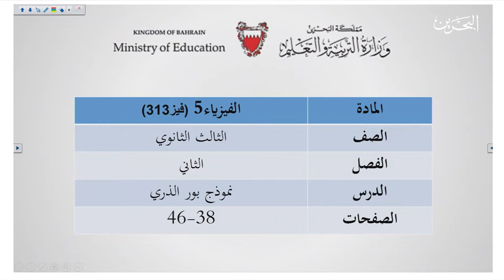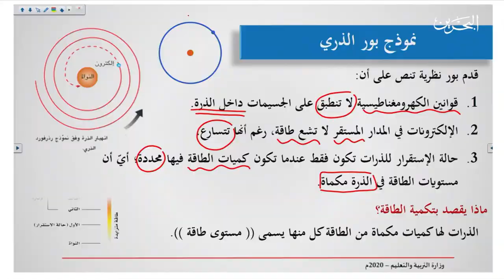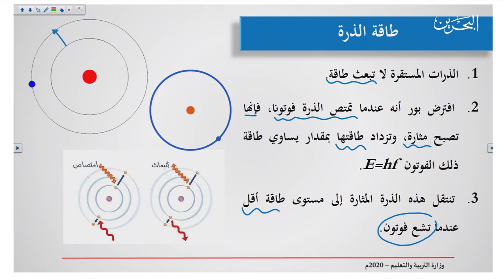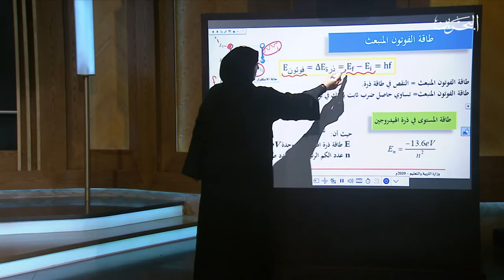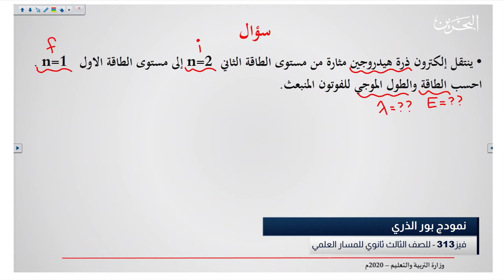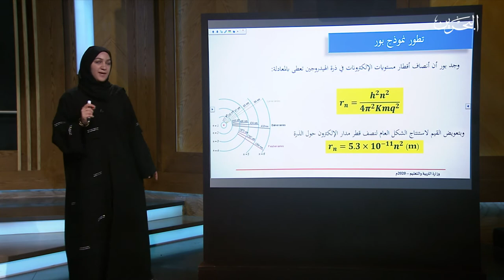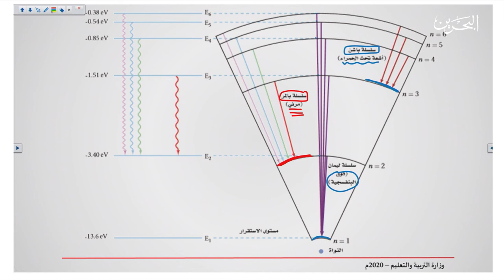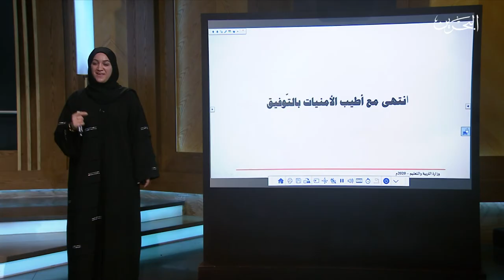فيز 313 | 7-4-2020